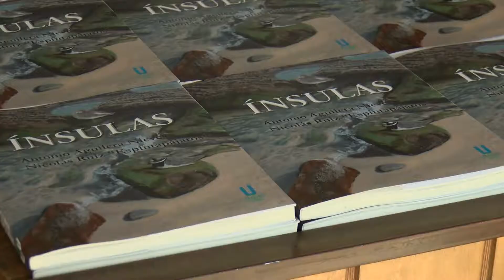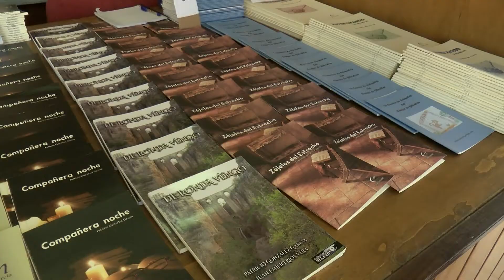El Ayuntamiento comunica la suspensión de la Feria del Libro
El Ayuntamiento de Algeciras, desde su Delegación Municipal de Cultura, y debido al estado de alarma decretado a causa de la pandemia originada por el Covid-19, ha suspendido la próxima edición de la Feria del Libro, prevista para los días 23 de abril al 3 de mayo.